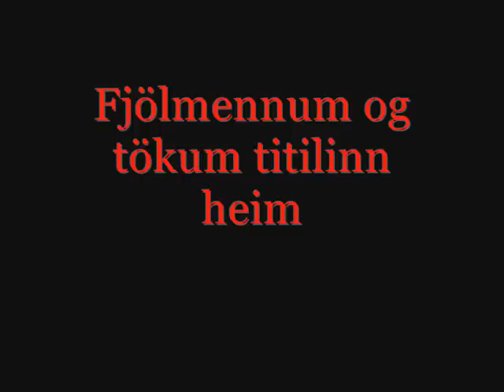Upphitunar trailer fyrir Final Four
Nú er loksins komið að því að Afturelding sé komin aftur í höllina og þurfum við að fylkja liði úr Mosfellsbænum og styðja okkar menn í því að landa Bikarmeistaratitlinum